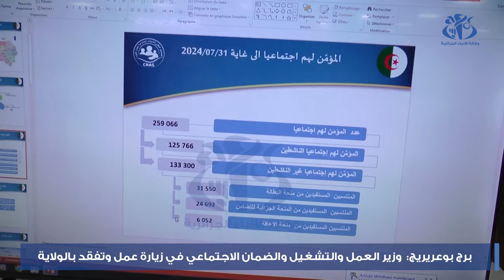برج بوعريريج: وزير العمل والتشغيل والضمان الاجتماعي في زيارة عمل وتفقد للولاية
برج بوعريريج(وأج)- خلال زيارة عمل وتفقد قادته إلى ولاية برج بوعريريج، عاين وزير العمل والتشغيل والضمان الاجتماعي فيصل بن طال، مؤسسات قطاعية، وبالمناسبة زار بعض المؤسسات الاقتصادية بالولاية.